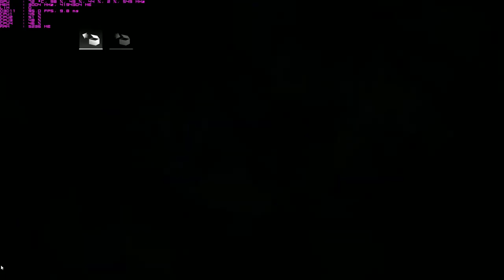Thief Loop mission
I broke Thief